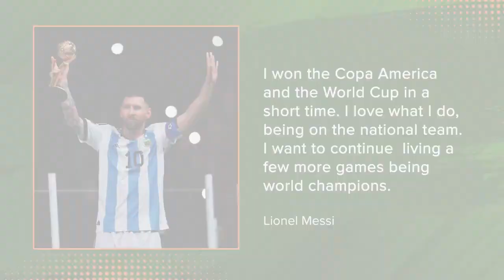Aaron Judge, Messi, Rams, Bengals, Ovechkin, Coach K, and More of the Best Sports Moments from 2022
Locked On Sports Today, hosted by Peter Bukowski takes a look at the biggest sports moments from 2022. From Aaron Judge's home run record, to championships for the Warriors, Rams, Astros, and Avalanche, to retirements of Coach K, Sue Bird, and Tom Brady retiring and un-retiring, 2022 was a big year in sports. In this year end special we look back on the biggest stories, the biggest games, and the superstars who called it a career.